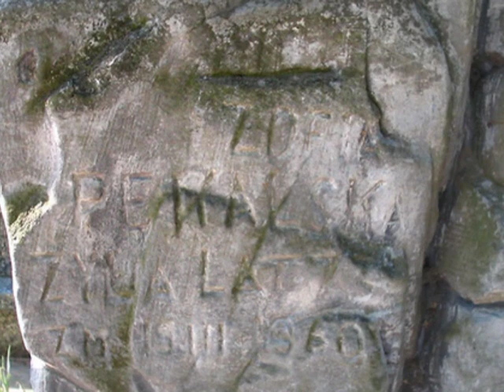STRACIC KOGOS - new version - z TEKSTEM - CZERWONE GITARY - LESZEK ORKISZ SPIEWA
nagranie  amatorskie (amateur recording),  "odnowiony"   cover  znanego, osobistego  przeboju  CZERWONYCH  GITAR  ( KRAJEWSKI)